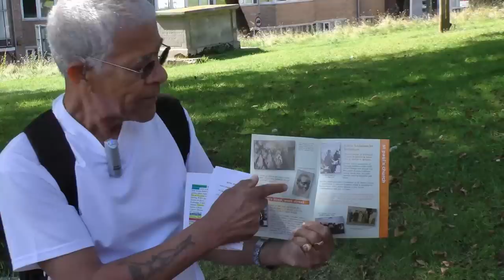Sarah Forbes Bonetta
Bert Williams of Brighton and Hove Black History tells the story of Sarah Forbes Bonetta who was given as a gift to Queen Victoria and was married in St Nicholas church. The video is part of a project to use QR codes to tell the untold story of the black history of Brighton and Hove.